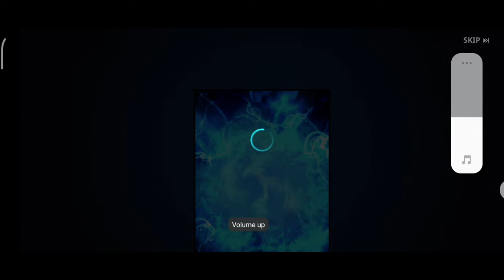Solo leveling: Arise Chapter 15 (Normal)